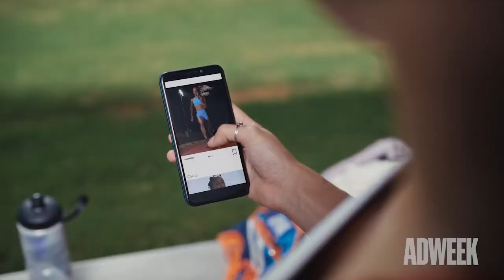Adnatomy | Why Michelob Went Bowling During a Football Game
Actor Steve Buscemi, tennis legend Serena Williams and two-time Super Bowl champion Peyton Manning were joined by peers from professional basketball, soccer and golf—including Nneka Ogwumike, Alex Morgan, Brooks Koepka and Jimmy Butler—at a fictional bowling alley called the Superior Bowl.